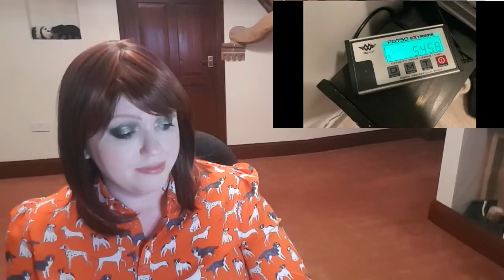Amberlynn Reid: Jenny Craig Day 1 React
Hello teacups! Here we have my reaction to Amberlynn Reid and her newest video.